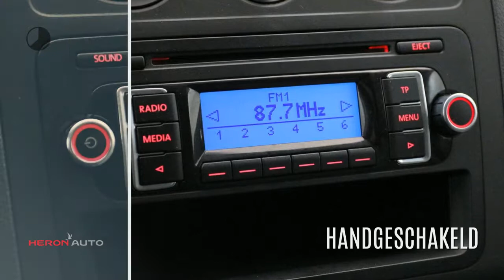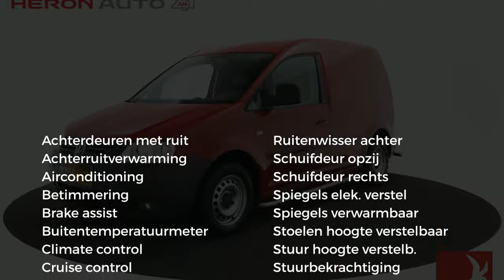Volkswagen Caddy 1.9 TDI 75 Pk BESTEL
Merk: Volkswagen
Model: Caddy
Type: 1.9 TDI 75 Pk BESTEL
Bouwjaar: 2010
Vermogen: 75 kW
Cilinderinhoud: 1.896 cc
Aantal cilinders: 4
Brandstof: diesel
Transmissie: handgeschakeld
Gewicht (leeg): 1.348 kg
Max trekgewicht: 1.400 kg
Carrosserievorm: commercial truck (5 drs)
Kleur: rood

Accessoires:
* Achterdeuren
* Achterruitverwarming
* Airbags voor
* Airconditioning
* Anti blokkeer systeem
* Bedrijfswagenhoogte standaard
* Bedrijfswagenlengte standaard
* Betimmering
* Bijrijdersstoel
* Buitentemperatuurmeter
* Climate control
* Cruise Control
* Derde remlicht
* Radio
* Ramen in achterdeuren
* Rechter buitenspiegel
* Reservewiel
* Ruitenwisser achter
* Sidebars
* Startonderbreking
* Stoelen in hoogte verstelbaar
* Stuurbekrachtiging
* Toerenteller
* Tussenschot
* Verwarmde buitenspiegels
* Zijdeur
* Zijschuifdeur rechts
* NAP
Omschrijving:
Bijzonder Nette Caddy met weinig Kilometers !! Prijs is ex. btw en rijklaar maken. Meer info :  Gerard de Boer   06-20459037

Aanbieder:
Heron Auto Purmerend
Binnenzeestraat 7
1446AB  PURMEREND